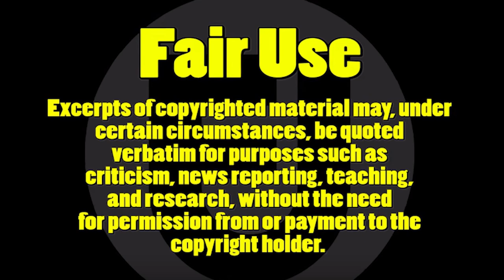New Brakes (NF56)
New brakes for an ageing youtube rv scammer, Nomadic Fanatic Eric